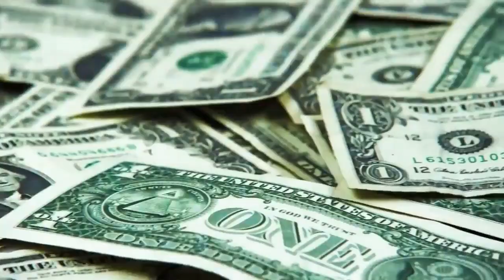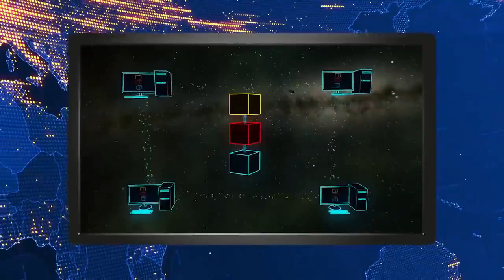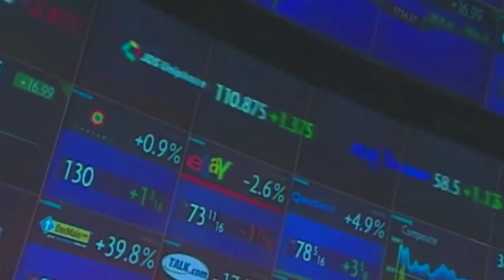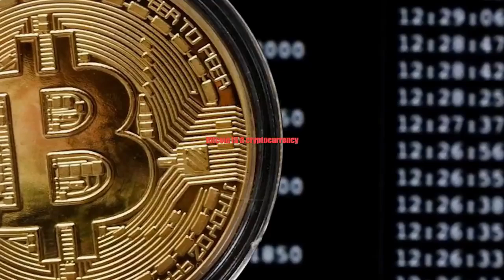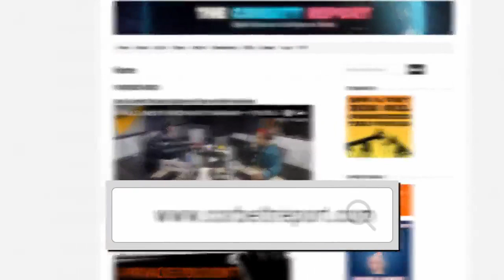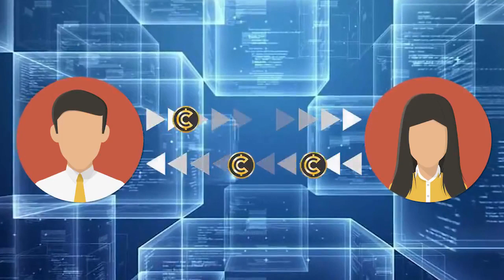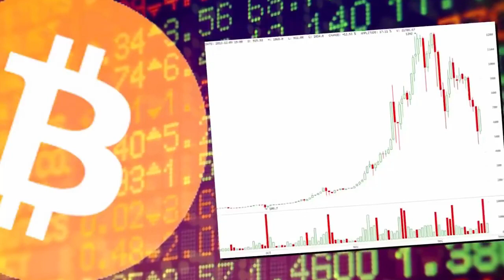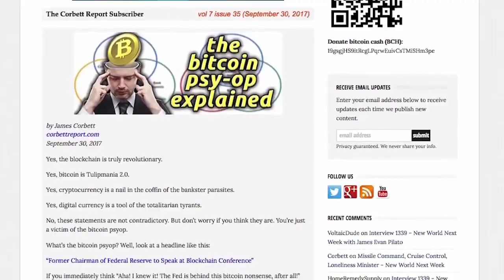You Need To Know This About Bitcoin 2023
You need to know about bitcoin 2023
Bitcoin 2023 Documentary
Full Documentary